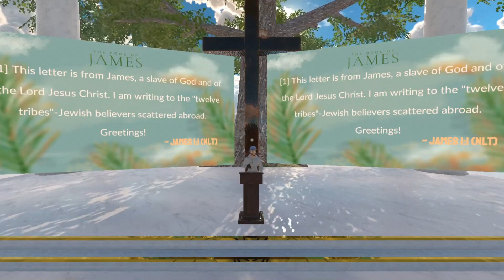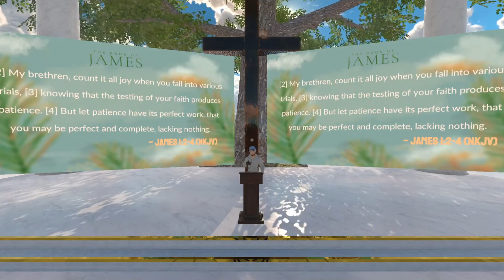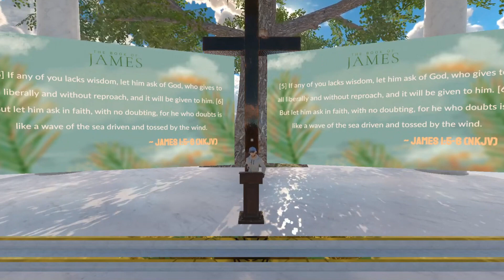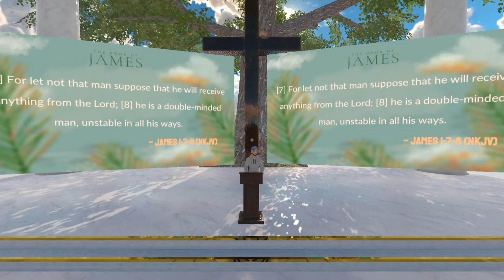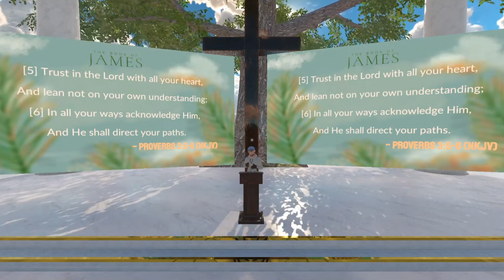Count It All Joy! - James Chapter 1:1-8 (Mid-Week Service)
Welcome to METACHURCHVR!
Our goal for existence is to reach those who don't know God, or do and want to know him more intimately with the excitement that comes exclusively through VR. We aspire to answer the call of providing a Biblical sound church experience by bridging the gap between remote listening and interactivity in a global community of believers. Credit to sermon-central for inspiring this week's message.

SOCIAL LINKS